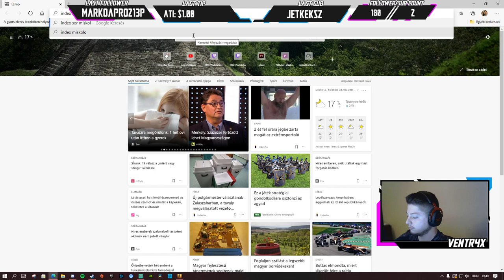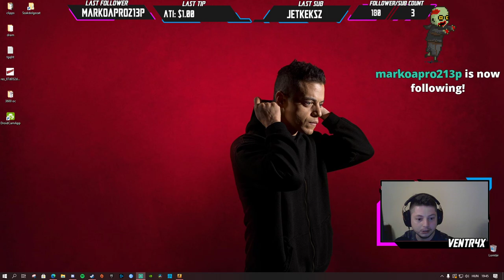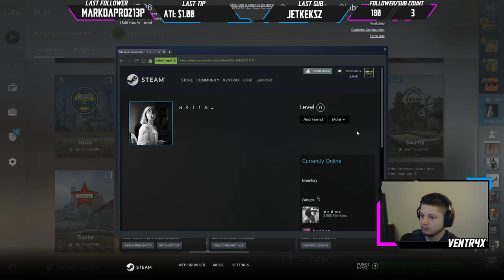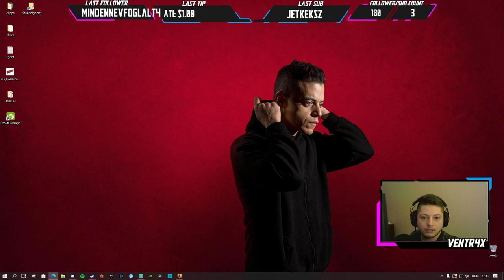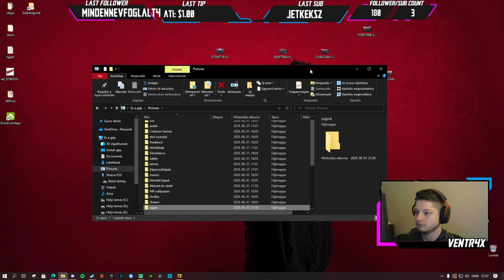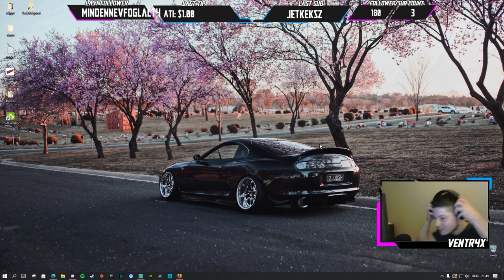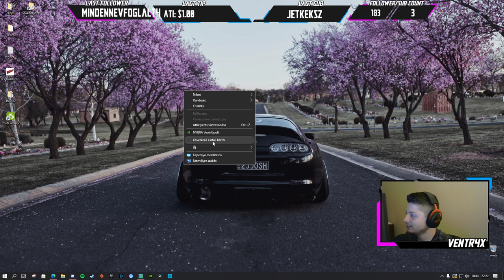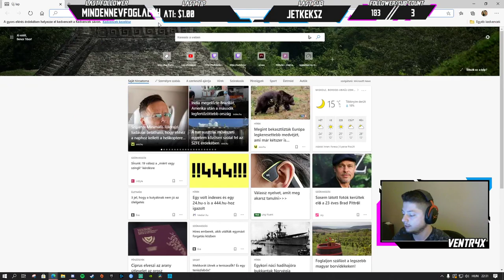CSÉGÓ srím (VOD)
Köszi hogy megnézted, ha van kedved gyere el a live-ra is

Gaming/streaming rig:
AMD Ryzen 5 2600X PBO Default level
Cooler Master Liquid 240
Corsair Vengeance LPX 2x8Gb CL15 3000Mhz
Gigabyte Nvidia GTX 1070 G1 Gaming
SK Hynix PC401 256Gb M.2 NVME
Kingston A400 240Gb
Seagate Barracuda 1Tb
Asus Strix B450-F GAMING
Zalman 700W 87%+
Slinetiumpc Signum SG1 TG with 3 fractal venturi 14cm

Periferiak:
Viewsonic V3D241WM 1080P 120Hz 3D
2.0 Surround
HyperX Cloud 2
Logitech G102
Razer Goliathus XL
Logitech Wirelles Gaming Keyboard
Genius Skorpion K10 RGB